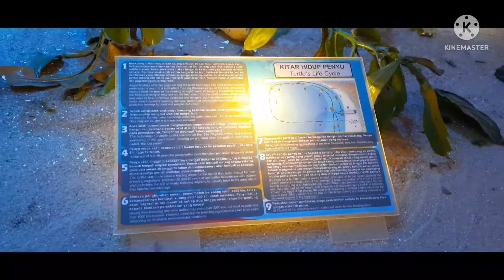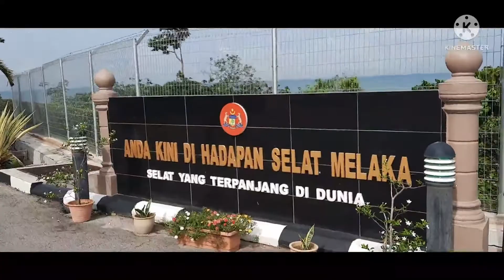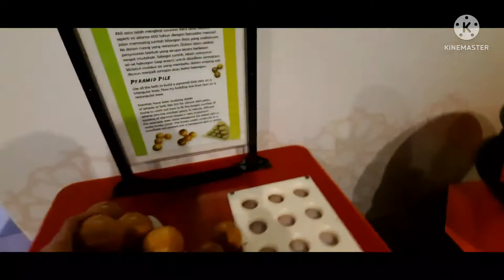Pengkalan Balak Melaka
Hope korang enjoy watching😁